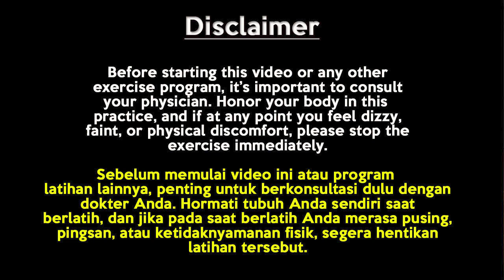YOGA UNTUK MENINGKATKAN KESEHATAN JANTUNG - 10 MENIT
Bagi para senior di atas usia 50 tahun, ketahanan fisik yang tidak sekuat dulu kerap menjadi halangan untuk berolahraga. Padahal, olahraga tidak mengenal batas usia. Jika faktor keamanan menjadi kendala, maka para senior bisa melakukan olahraga yoga.

Selain aman dan minim cedera, olahraga satu ini juga menawarkan banyak manfaat untuk tubuh. Yoga merupakan jenis olahraga yang menggabungkan antara latihan fisik dan meditasi. Dalam yoga, fisik akan dibuat tertantang dengan peregangan, keseimbangan, dan kelenturan, tanpa membuat tubuh merasa lelah.

Pada video ini adalah sesi untuk melatih mobilitas sendi bahu sehingga mencegah sekali terapi bagi yang mempunyai bahu kaku & frozen shoulder...

Yuk tonton saja video ini sampai selesai.